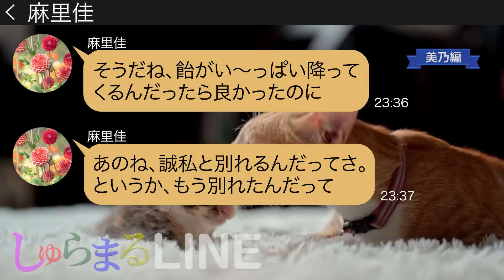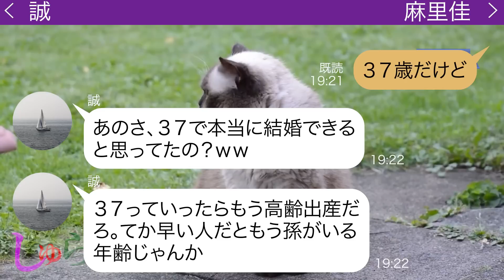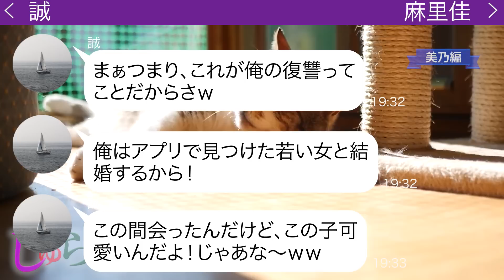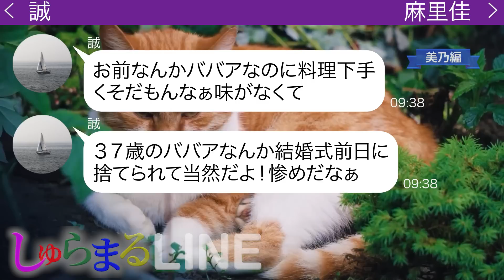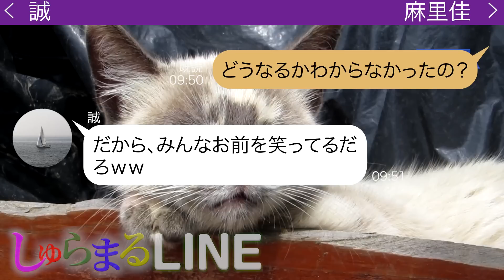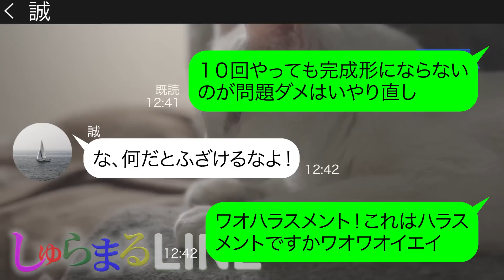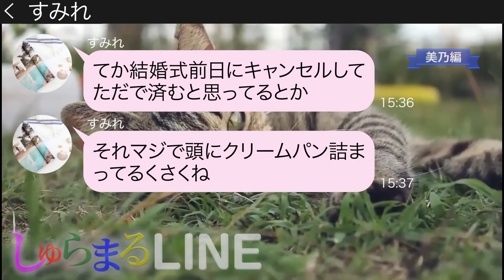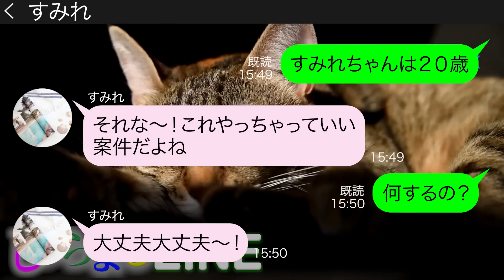【LINE】結婚式前日37歳の花嫁を捨て若い女に乗り換え式をキャンセルする自己中な婚約者にある事実を伝えた結果…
●登場人物●
美乃→短期メインの派遣で働く２７歳 食べることとネトゲが好き
麻里佳→美乃のグルメ仲間 ３７歳
誠→麻里佳の婚約者 ４１歳
すみれ→ネトゲ仲間のギャル ２０歳
動画の担当声優は✨ 那熊ゆま ✨さまです！

◆目次◆
0:00 麻里佳と美乃のLINE
1:21 麻里佳と誠のLINE
3:30 美乃モノローグ
4:26 翌日
6:53 美乃モノローグ
7:37 美乃と誠のLINE
8:46 美乃モノローグ
9:52 美乃とすみれのLINE
11:18 その後